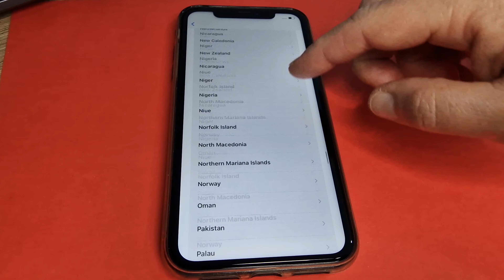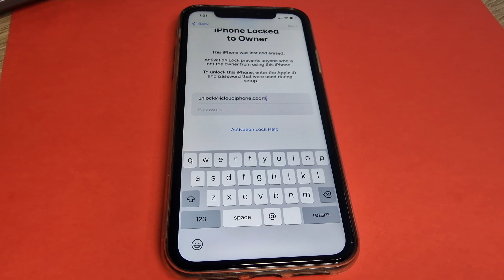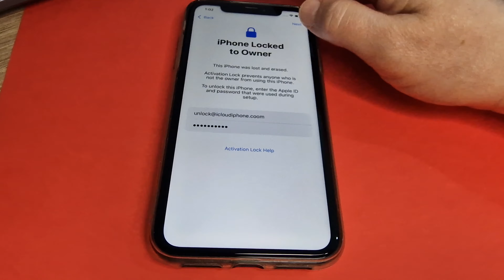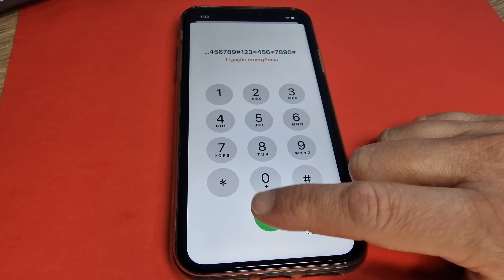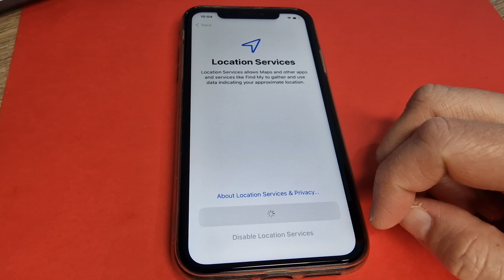iCloud Unlock iPhone X,11,12Pro,13mini,14,14Plus,15,15 Pro Max Locked to Owner without Computer✔️